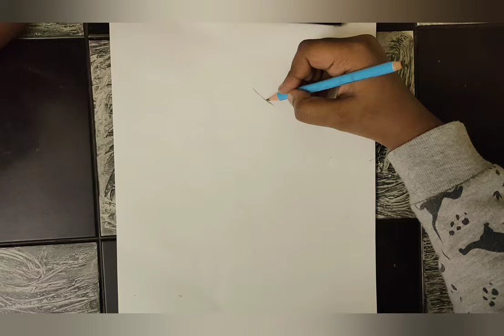How to draw a stylish boy with ear phone for beginner artist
hey guys this channel is all about
        drawing

                                my Channel